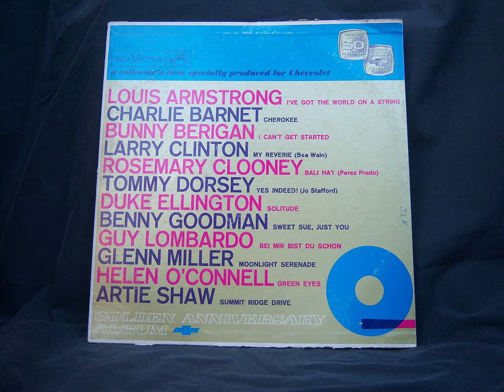Benny Goodman sweet sue just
ripped from Vinyl on a Rega planar 1 and Schiit mani phono preamp

Rega-Planar-1 Plus